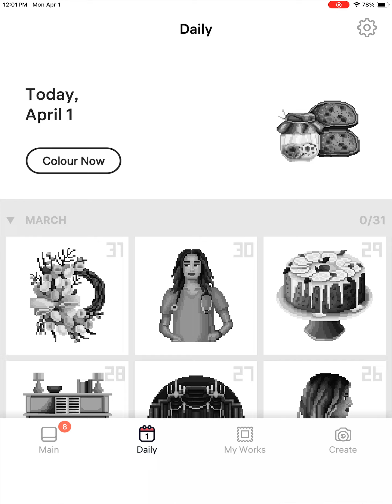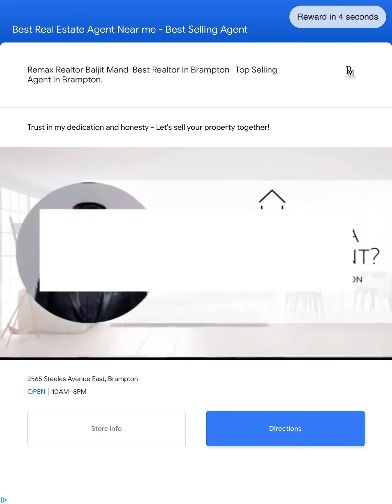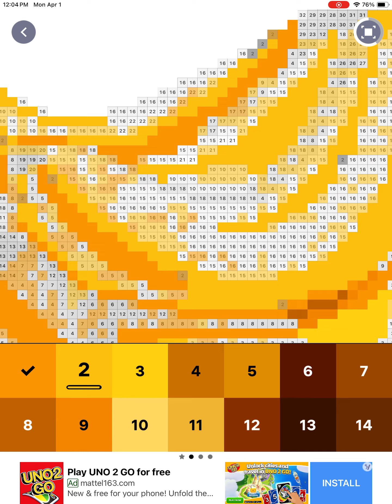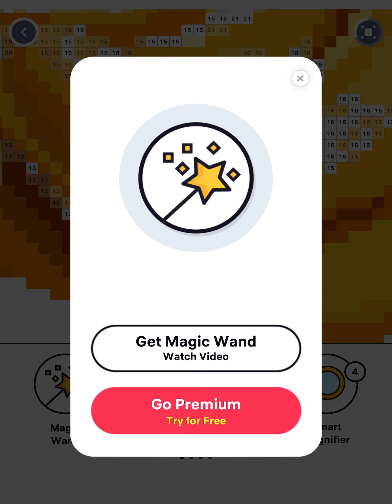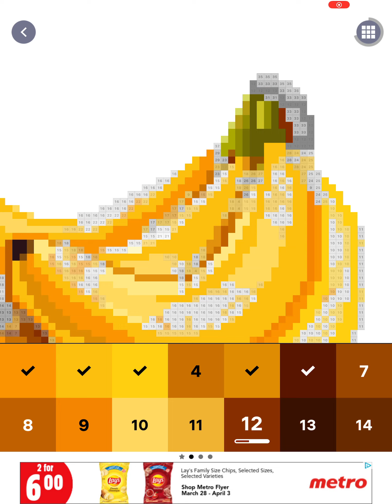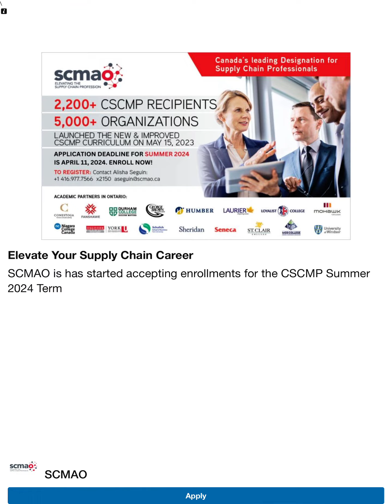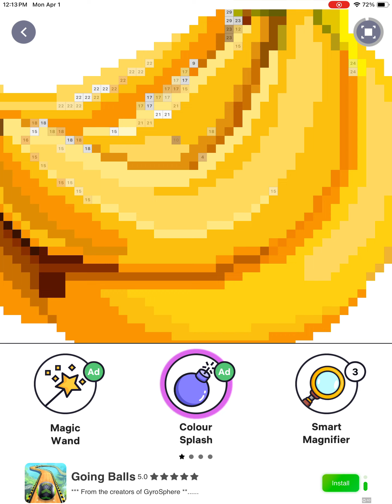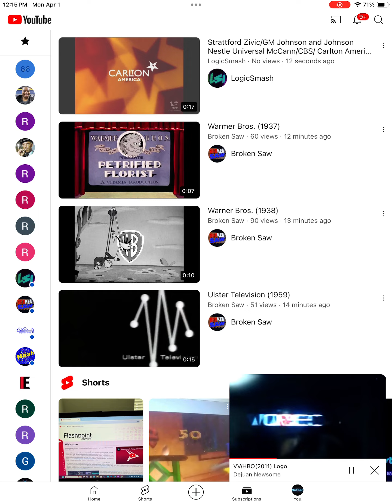Pixel Art Yellow and Bananas Part 1